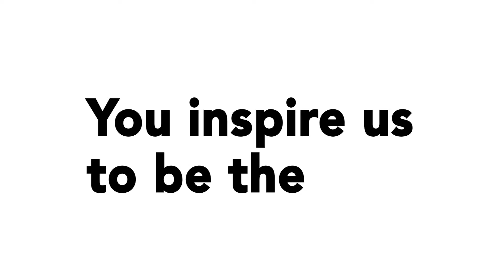"You inspire us!" Motion graphics video